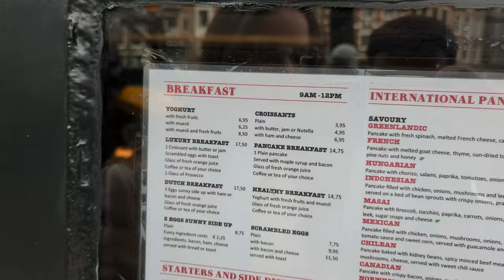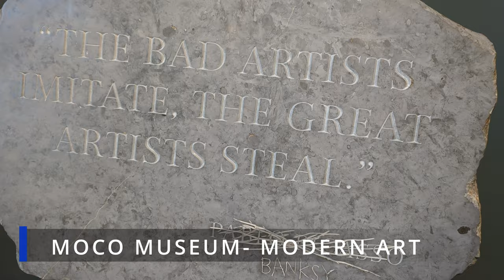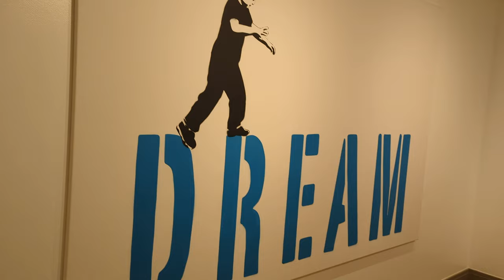Vlog 38: Amsterdam Day 1: Pancakes, Canals, Museums & A'DAM Lookout Adventure!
Welcome to our Amsterdam adventure! 🇳🇱 Join us as we explore the vibrant city over the next three days. On our first day, we dive into some of Amsterdam's best spots. Here's what we got up to:

Breakfast at Pancake Bakery:
We start our day with a delicious breakfast at the famous Pancake Bakery. Indulge in some mouth-watering Dutch pancakes and get ready for a day full of exploration!

Canal Stroll:
Next, we take a leisurely walk along the picturesque canals of Prinsengracht and Brouwersgracht. The beautiful houses and serene water views make for the perfect morning stroll.

Museum Plein:
Our cultural journey begins at Museum Plein, where we visit the world-renowned Van Gogh Museum and the contemporary Moco Museum. From classic masterpieces to modern art, there's something for every art lover.

Noordermarkt Delights:
After soaking in some art, we head to Noordermarkt. Here, we savor the taste of freshly fried cod fish, indulge in a classic stroopwafel from Rudi's Original Stroopwafel, and spice things up with some Korean chicken at Benny's Chicken Corner. A true foodie paradise!

A'DAM Lookout Adventure:
As the sun sets, we make our way to the A'DAM Lookout. Experience the thrill of sitting on a swing 100 meters above the city – the views are simply breathtaking! We cap off our day with a delicious meal at the rooftop restaurant, enjoying the panoramic views of Amsterdam by night.

Timestamps:
0:00 Introduction
2:50 Breakfast at Pancake Bakery
5:17 Strolling Prinsengracht & Brouwersgracht
6:20 Van Gogh Museum Tour
8:46 Exploring Moco Museum
11:56 Noordermarkt Food Tour
16:45 A'DAM Lookout Swing Experience and rooftop Restaurant
18:55 - Wrap Up & Day 2 Preview

2. Video Link:     • Wonki - Sunset Paradise (Vlog No Copy...
3. Video Link:     • Del - Tropical Love (Vlog No Copyrigh...